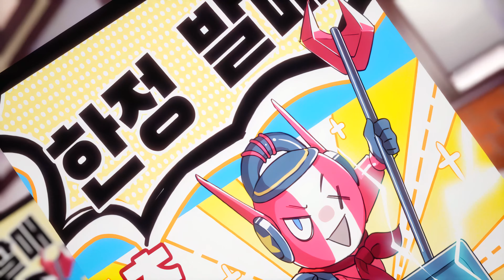Tower of Fantasy Replica characters 【MAD】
I like Tower of Fantasy.
As a hobby.. I made a mad movie..
My YouTube channel is an informational and diary-like concept.
Mad movie video may be uncomfortable because it was made with poor editing.